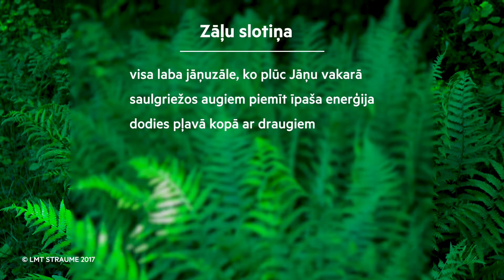RADI PATS #8 Zāļu slotiņa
Radi pats savu jāņuzāļu slotiņu vai pušķīti. Liec sev tīkamākās jāņuzāles – tām saulgriežos ir īpaša enerģija.